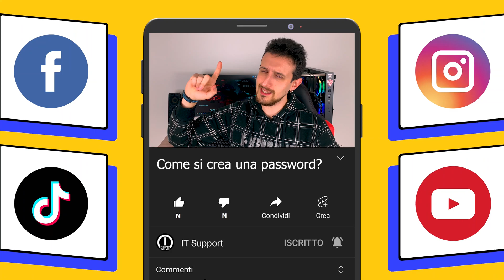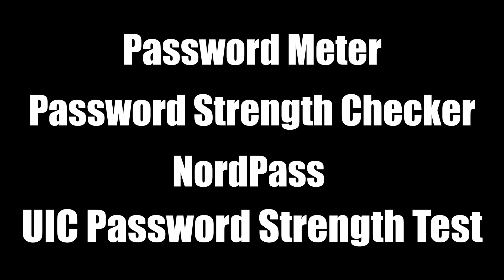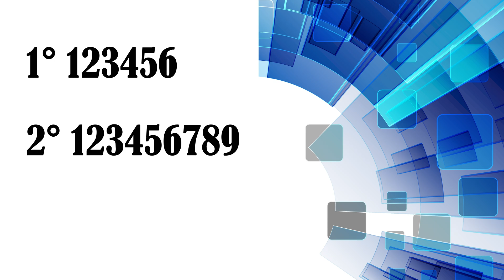Le tue password FANNO (sempre) SCHIFO! Cambiale SUBITO altrimenti...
Seppur molti di noi le odino fino al midollo, volenti o nolenti le password fanno oggi parte della nostra vita quotidiana, e quindi la domanda sorge spontanea: la vostra è abbastanza sicura?
No. E questo lo dico senza il minimo dubbio; le password di 9 utenti su 10 fanno schifo.
Cosa fare quindi? Come comportarsi? Quali rischi si corrono nell’utilizzare credenziali deboli? Consigli?
Restate con noi e troverete risposta a questi ed altri quesiti.

⏱️⏱️●▬▬▬▬▬▬▬▬▬▬ INDICE ▬▬▬▬▬▬▬▬▬▬▬●⏱️⏱️

0:00 Introduzione
2:50 Premessa
3:23 Perchè usare password sicure
4:19 Tecnica del dizionario
4:50 Analisi dei social network
5:15 Attacchi Brute-Force
5:55 Phishing e Smishing
7:50 Furti di dati
8:50 Gli otto comandamenti
12:42 Come creare una password efficace
14:02 Come verificare la sicurezza di una password
15:05 Le password più utilizzate al mondo
16:40 Conclusioni e titoli di coda

🔗🔗 ●▬▬▬▬▬▬▬▬▬▬ LINK UTILI ▬▬▬▬▬▬▬▬▬●🔗🔗

🔗🔗 ●▬▬▬▬▬▬ CREAZIONE PASSWORD ▬▬▬▬▬▬●🔗🔗

🔗🔗 ●▬▬▬▬▬▬▬▬ TEST PASSWORD ▬▬▬▬▬▬▬●🔗🔗

#️⃣#️⃣●▬▬▬▬▬▬▬▬▬▬▬ TAGS ▬▬▬▬▬▬▬▬▬▬▬●#️⃣#️⃣

🏃🏃●▬▬▬▬▬▬▬▬▬▬ SEGUIMI ▬▬▬▬▬▬▬▬▬▬●🏃🏃